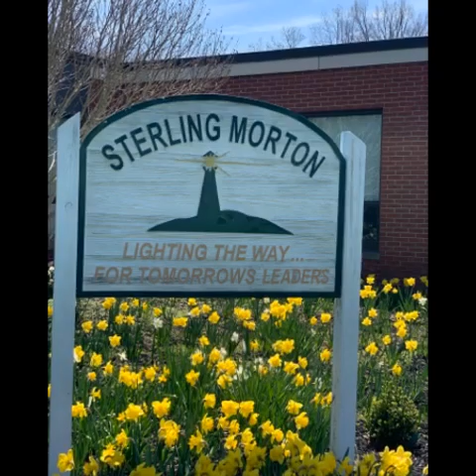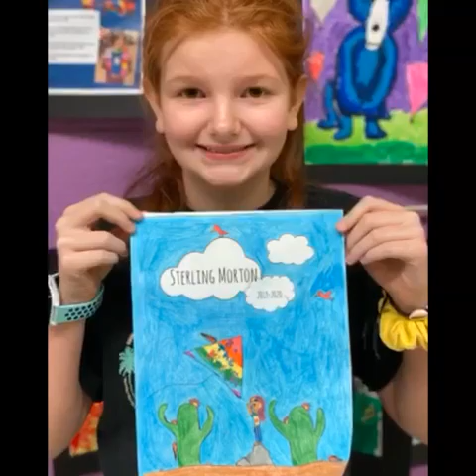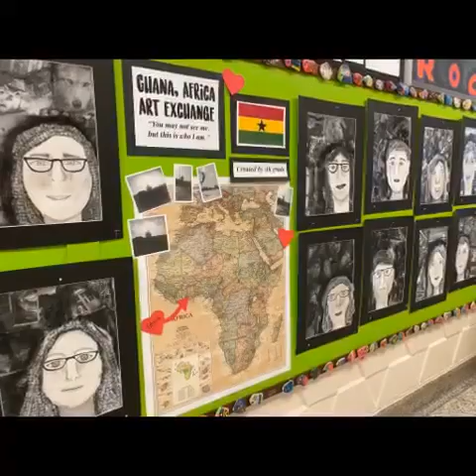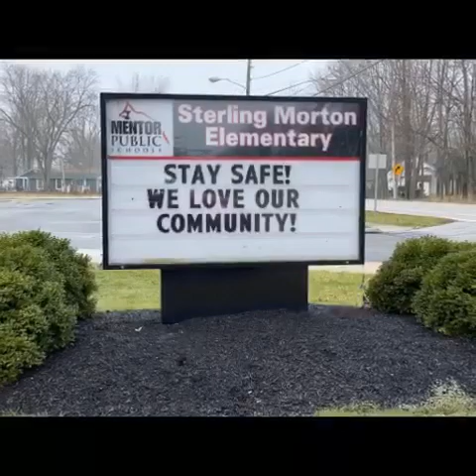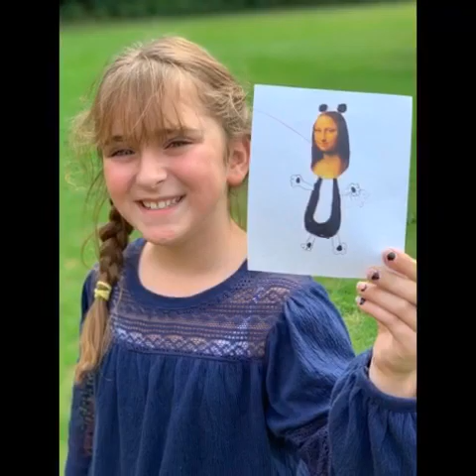Goodbye 5th grade 2020